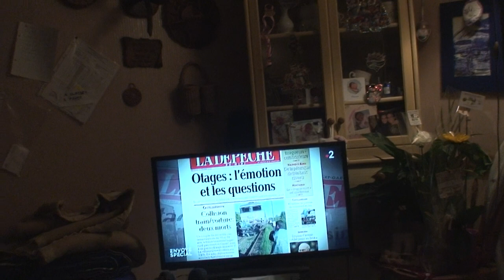astrôpôtes / envoyé spacial/spécial pour teleternel !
Que le Règne Vienne = un train peux en cacher un autre / mais un Catrin/4.1 : par 4 trainS ?